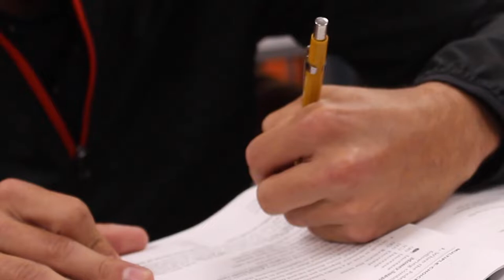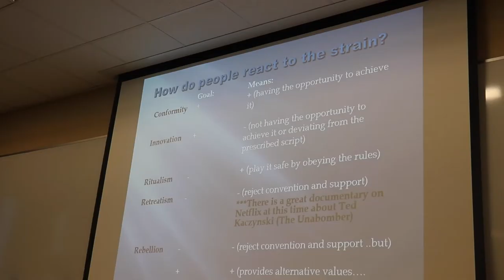Brackenridge's Early College High School Program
The Early College Program at Brackenridge High allows dedicated students to earn their Associated Degree from St. Phillips College while still in high school.